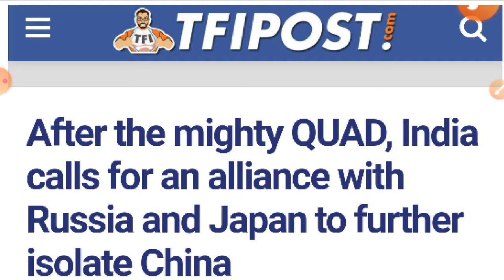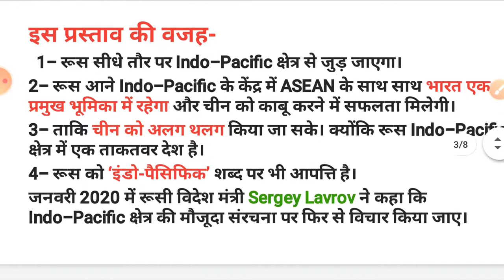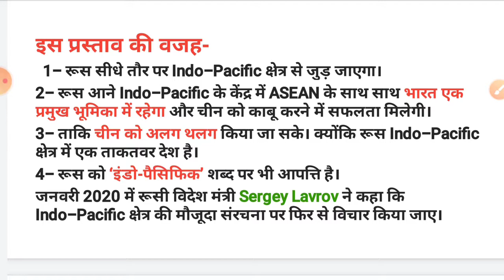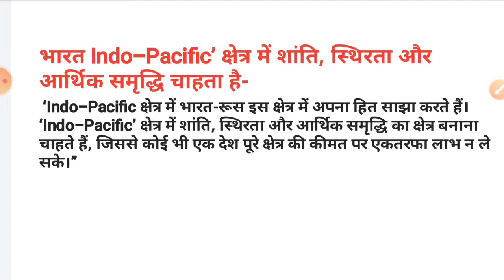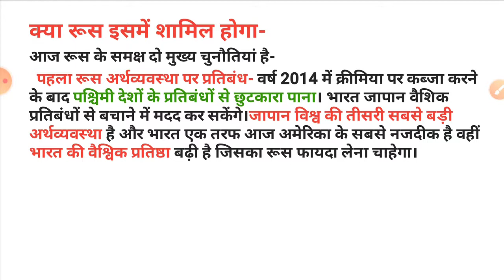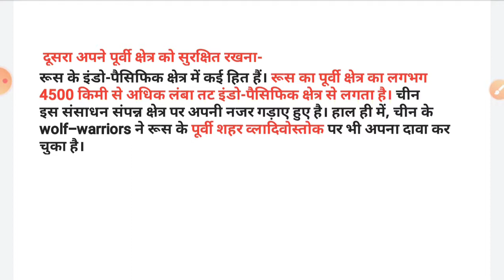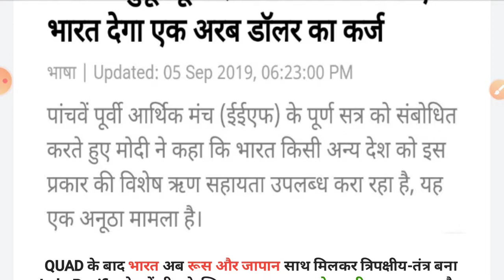भारत-रूस-जापान त्रिपक्षीय संघ (Trilateral Track-2) current affairs By Jass B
भारत रूस व जापान के साथ एक Trilateral Track-2 बनाने की कोशिश में है। जिससे रूस को Indo-Pacific क्षेत्र में शामिल किया जा सके। विदेश सचिव हर्ष श्रृंगला ने 4 अगस्त को रूस के उप-विदेश मंत्री Igor Morgulov के साथ रूस-भारत-जापान त्रिपक्षीय सहयोग के प्रस्ताव पर चर्चा की थी।
1- रूस सीधे तौर पर Indo-Pacific क्षेत्र से जुड़ जाएगा।
2- रूस आने Indo-Pacific के केंद्र में ASEAN के साथ साथ भारत एक प्रमुख भूमिका में रहेगा और चीन को काबू करने में सफलता मिलेगी।
3- ताकि चीन को अलग थलग किया जा सके। क्योंकि रूस Indo-Pacific क्षेत्र में एक ताकतवर देश है।
4- रूस को ‘इंडो-पैसिफिक’ शब्द पर भी आपत्ति है।
जनवरी 2020 में रूसी विदेश मंत्री Sergey Lavrov ने कहा कि Indo-Pacific क्षेत्र की मौजूदा संरचना पर फिर से विचार किया जाए।